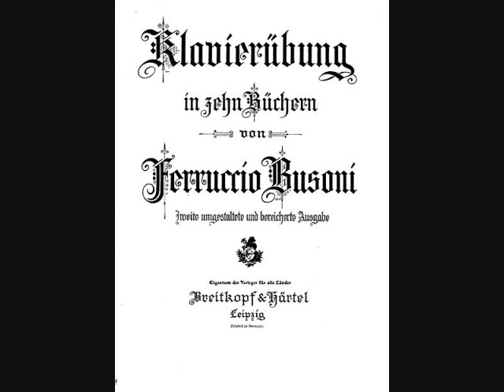Goldberg Variations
A Carolina anole demonstrates keyboard finger technique. Music: Bach, Goldberg Variations, 1.